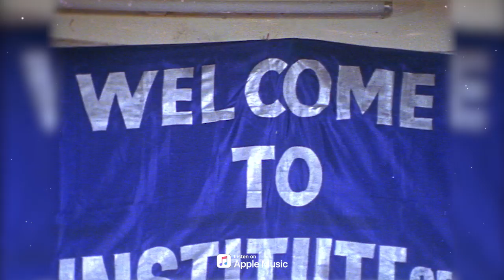Maina Popat Ni Ek Jodali | Chundadi Odhi Mein To Saajan Ni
Maina Popat Ni Ek Jodali | Chundadi Odhi Mein To Saajan Ni | Superhit Gujarati Songs

Song : Maina Popat Ni Ek Jodali
Singers : Parthiv Gohil & Deepali Somaiya
Lyrics : Morari Gondaliya & Lakhubhai